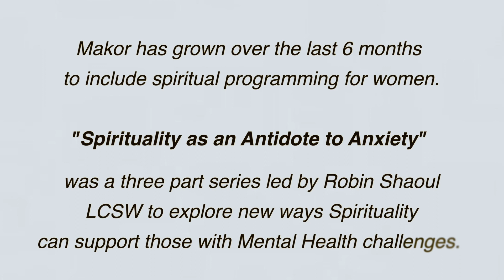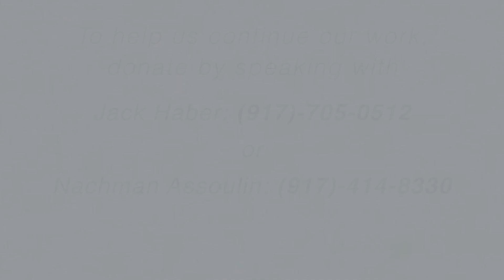Makor Chaim Recap